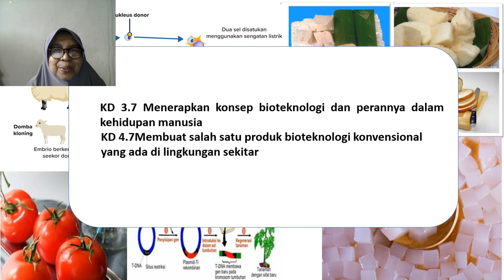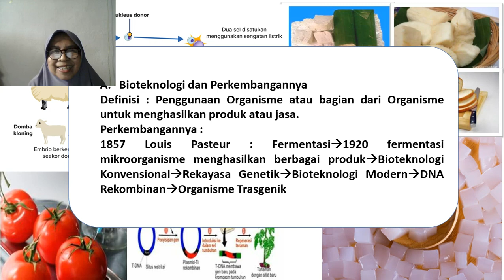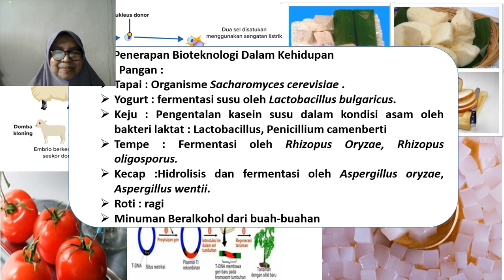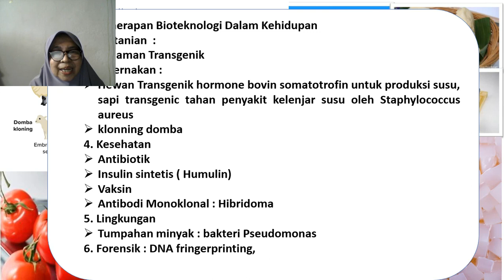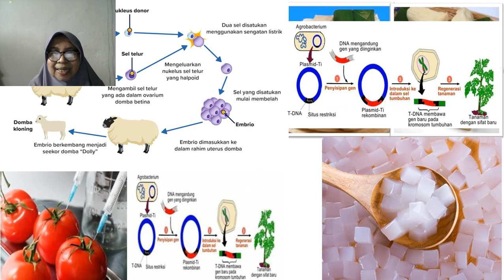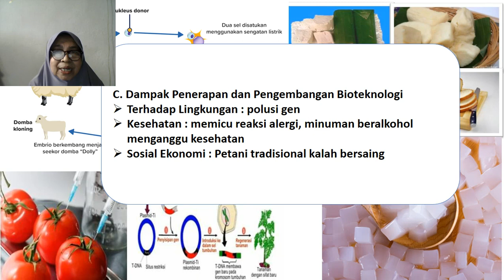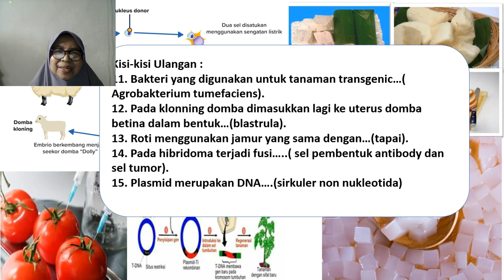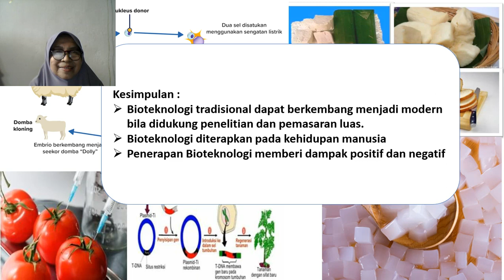KD 3.7 BIOTEKNOLOGI DAN KISI-KISI ULANGAN HARIAN BIOTEKNOLOGI IPA KELAS IX SMP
Video bandicam